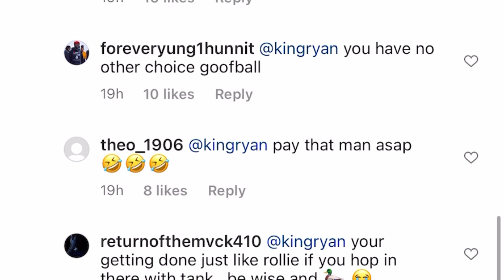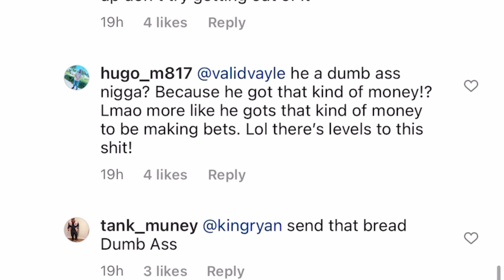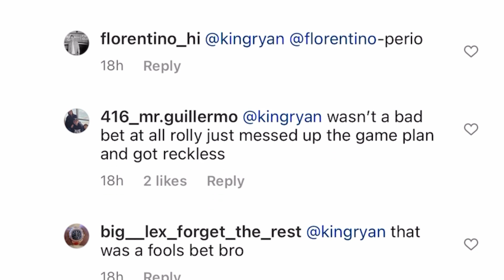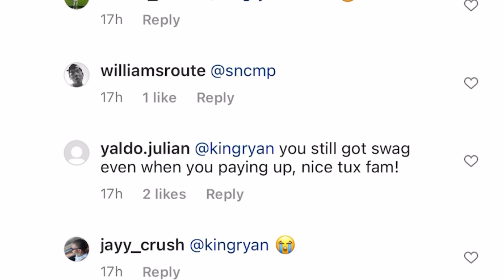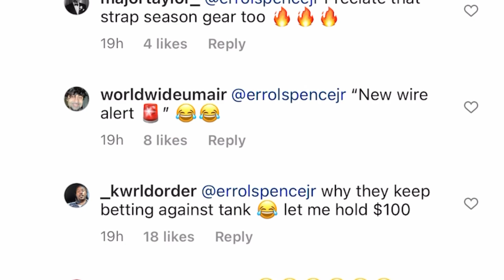Ryan garcia pays his 20k bet to Errol spence